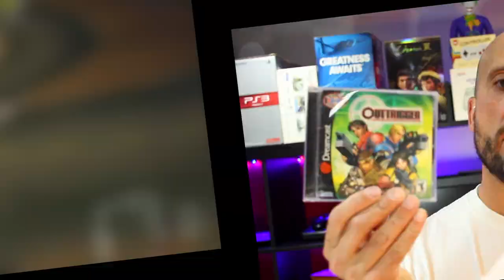NEW GAME STUFF | 8 MORE Sega Dreamcast Games | The Retrollectors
NEW GAME STUFF | 8 MORE Sega Dreamcast Games | The Retrollectors | Sega Dreamcast Games are known to be a HUGE pass time of mine. Collecting goals are always ok changing from month to month or year to year. But for the last 6 years of collecting the Sega Dreamcast has been my main focus. The Sega Dreamcast video games collection has grown slowly over the years, but a complete Dreamcast game collection is within reach. I hope to grow this collection to the Ultimate Dreamcast Collection.